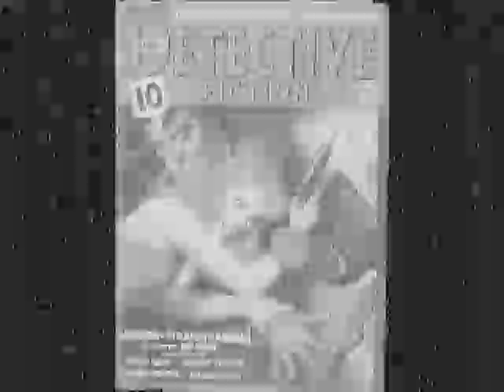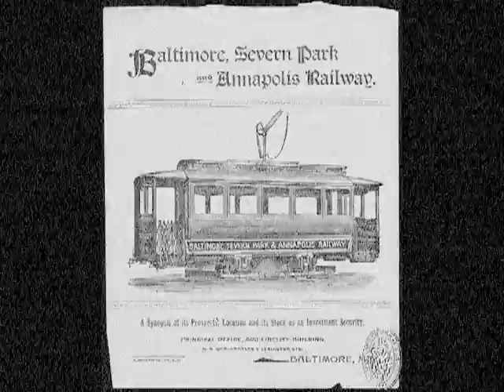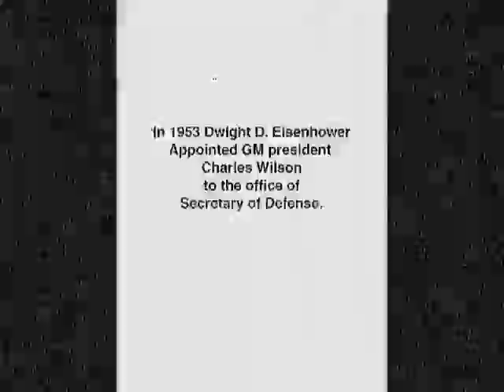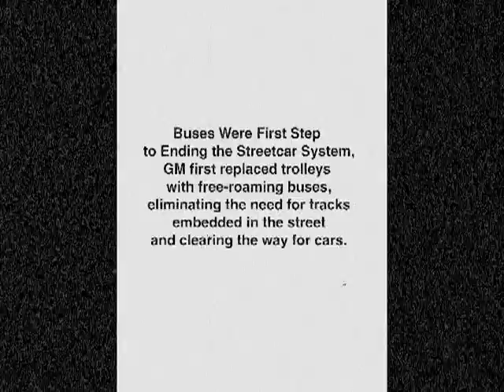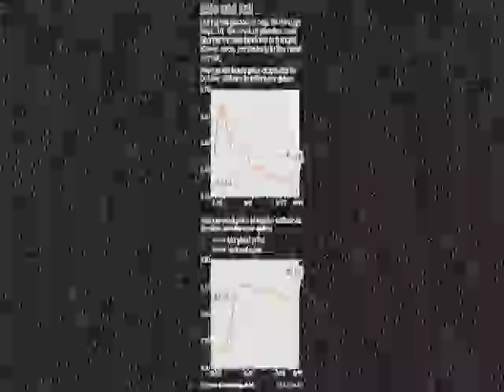The Death of the Streetcar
the history of the baltimore streetcar, and how it relates to the loss of America's first public transportation system. The song is Crumble by Calexico.